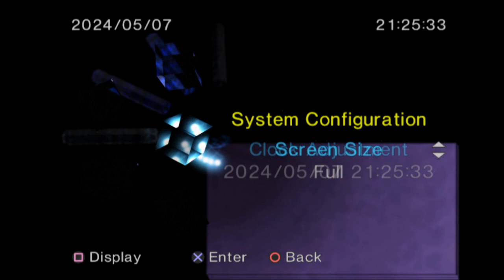PS2 BIOS Corruption [14]